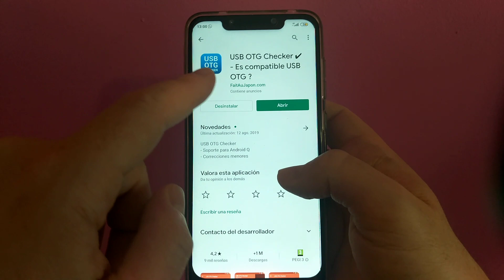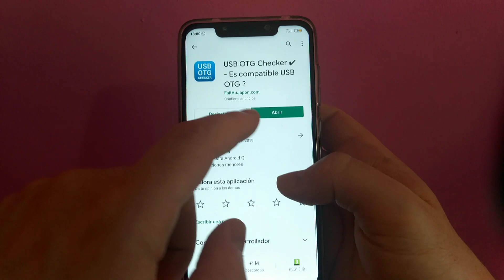🤔 USB OTG ¿ Como SABER SI tu TELÉFONO MÓVIL es COMPATIBLE ?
¿ Tienes un móvil y te gustaría saber si es compatible con la tecnología usb on the go (OTG). En este vídeo lo aprenderás fácil y rápido.

Vídeo Relacionado 📹

Tutoriales ⚙️

Multimedia 📹